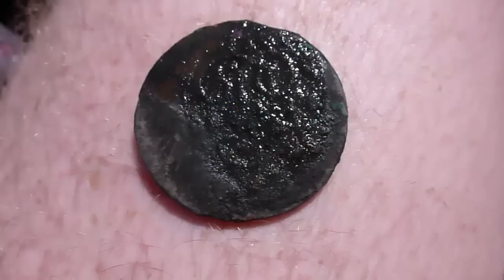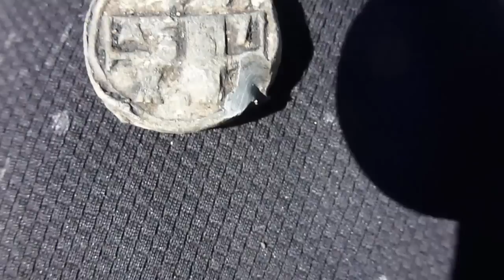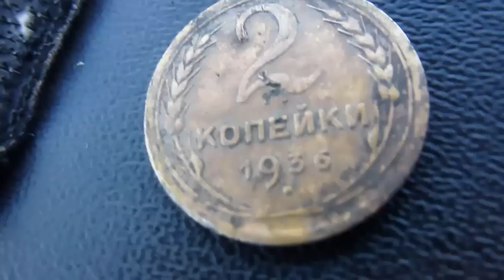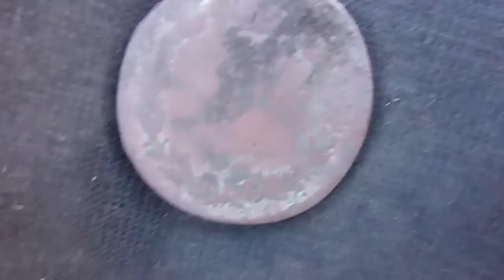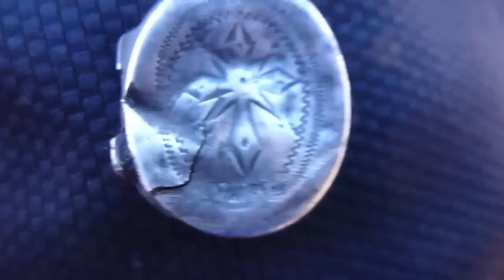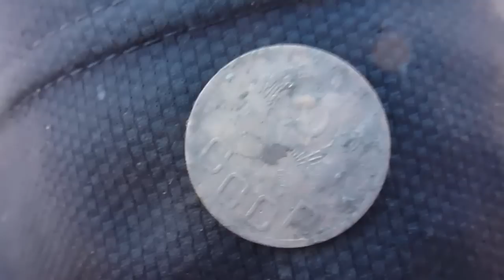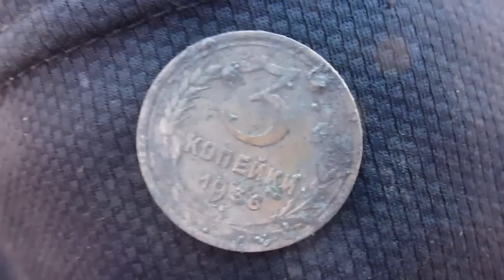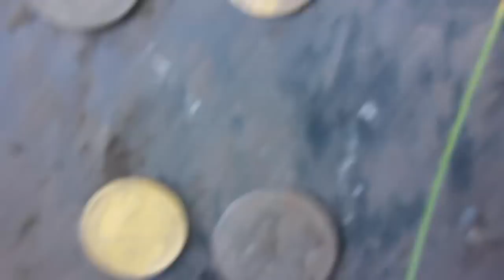ПОИСК МОНЕТ!!! ЯЙЦА ЧИНГИСХАНА!!!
ЧТО ОКАЗАЛОСЬ НА СКОШЕННОМ ПОЛЕ!!!